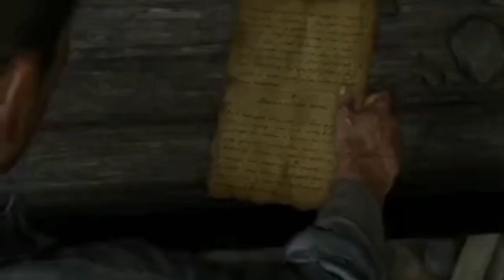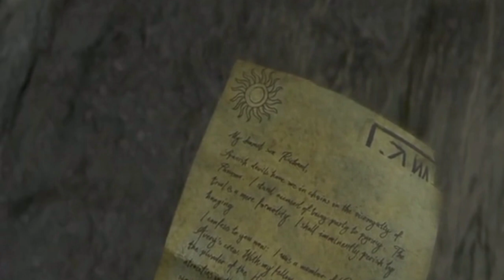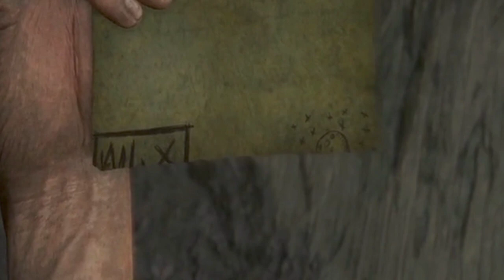UNCHARTED 4: A Thief's End Gameplay